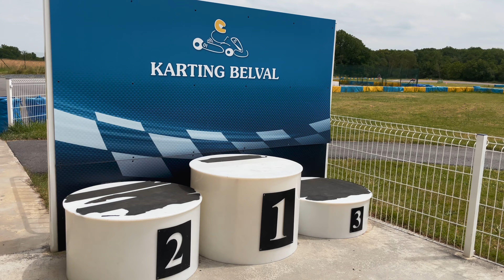Course de Karting à Belval le 29/06/2024.